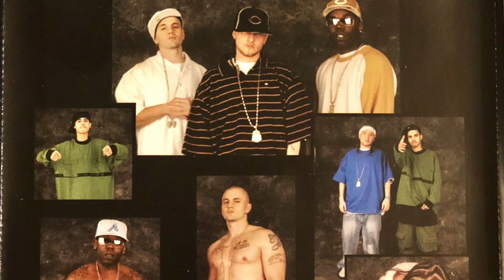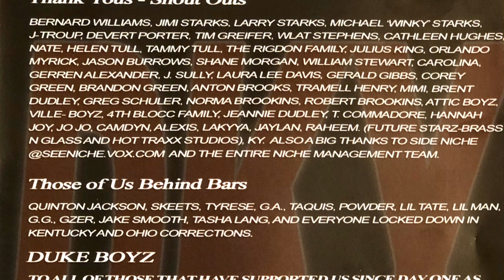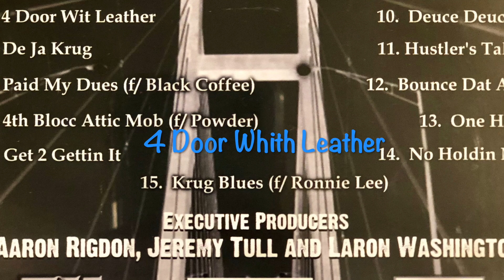4 door with leather (DKY Kruger/Goldie/Whomp)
straight out the trunk.  14-K (Jay troupe/black atom production)